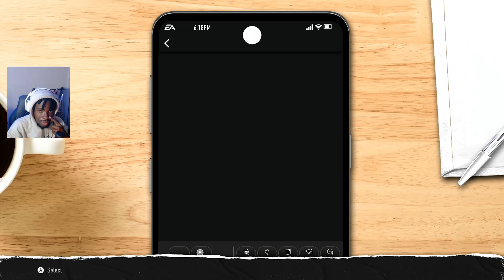College Football 25 | 5 Star Freshman QB | South Carolina Vs Oklahoma